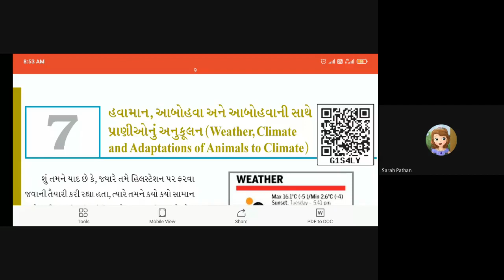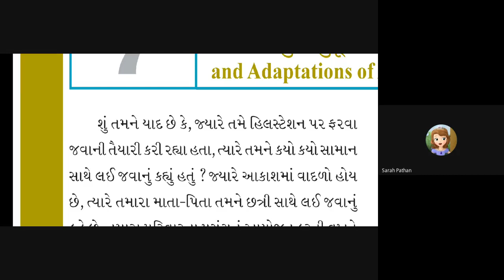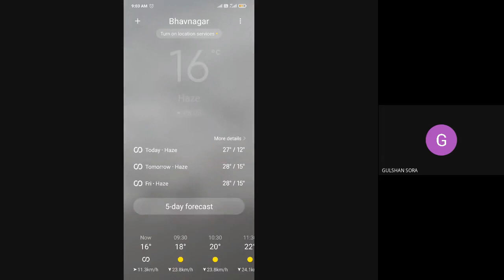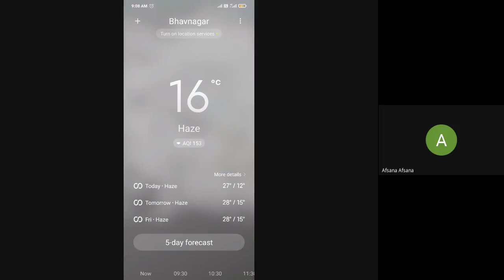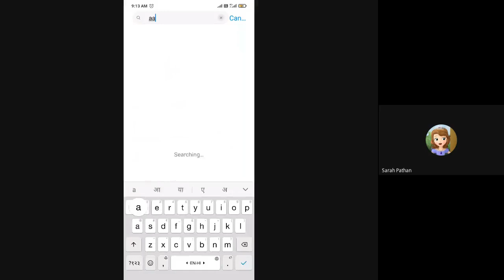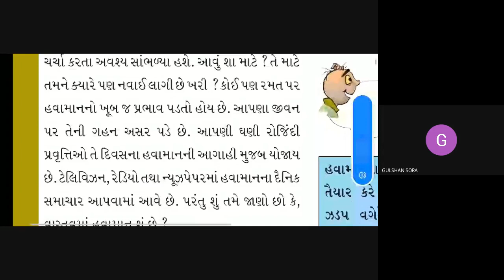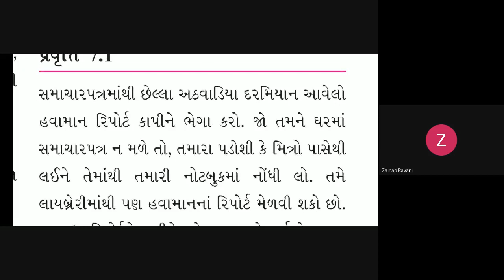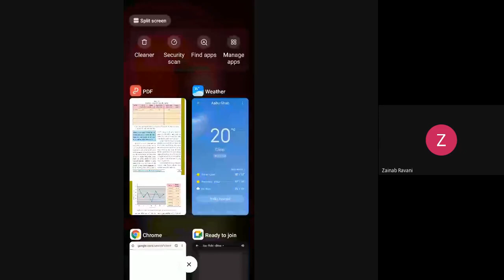STD 7 GIRLS SUB SCI 06 01 2021